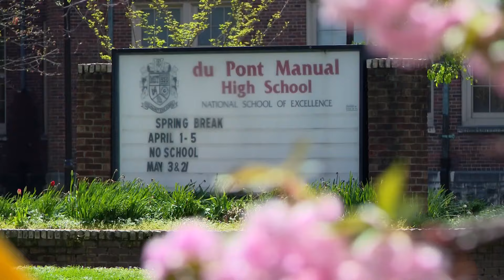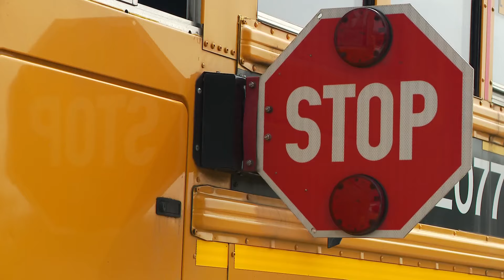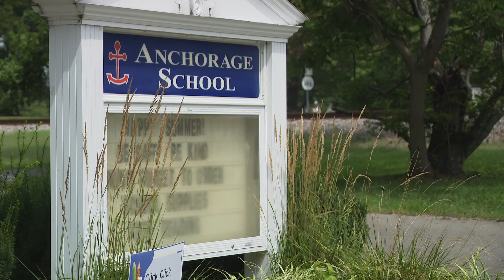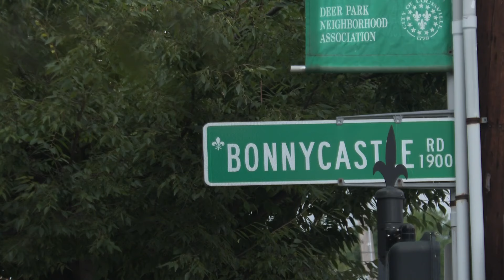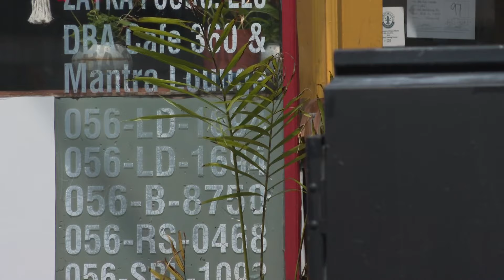WHAS11 Top Stories: 5 p.m. Aug. 2, 2024